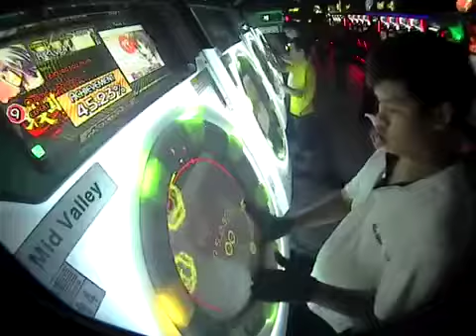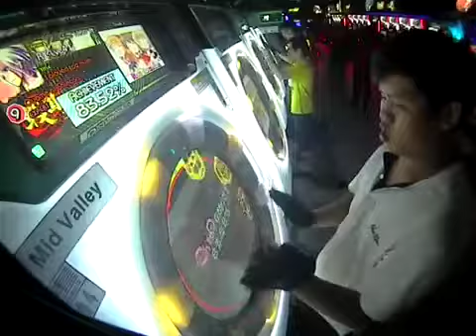Maimai GreeN+ Oyome Ni Shinasai! Expert Rank S